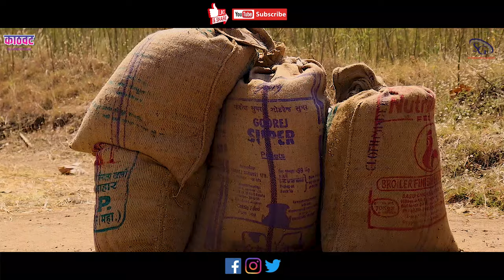E Rudhi Aapu | ई रुढी आपू | Aadivasi Rudhi Parampara Song 2021 | Surendra Gavit | Sandip Vasave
This is a our 2nd video original aadiwasi rudhi parampara song E RUDHI AAPU i hope your guys will love the aadiwasi rudhi parampara song and spread if you more video please subscribe the channel

SONG :- E RUDHI AAPU

COMPOSE & LYRICS :- SURENDRA GAVIT

SINGER  :- SURENDRA GAVIT

MUSIC DIRECTOR :- AMIT PADVI
(MUBARAKHPUR)

RECORDING STUDIO :- SHRIRAM RECORDING STUDIO (SHILAWAD M.P.)

DIRECTOR - EDITOR - CINEMETOGRAPHER :- SANDIP VASAVE

SPECIAL THANKS :-  JAMSING BABA, DAMONDARI DHAM (BARDIPADA)

PRODUCTON MANAGER :- GOPAL VASAVE

GRAPHIC DESIGNER :- NIGHTINGALE GRAPHICS DHULE

ASSITANCE DIRECTOR :- RUSHIKESH VALVI

ASSITANT EDITOR :- KALPESH VASAVE

CAMERA & EQUIPMENT :- RAJAN VASAVE

DRONE :- SMITAL DX  PHOTO

CO-OPERATION :- VIJAY VASAVE, JAGDISH VASAVE, RAHUL VALVI